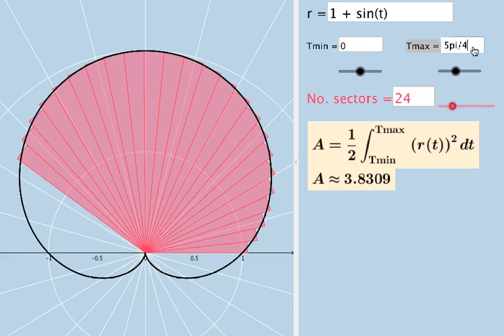Area within Polar Coordinates: Dynamic and Modifiable GeoGebra Illustrator